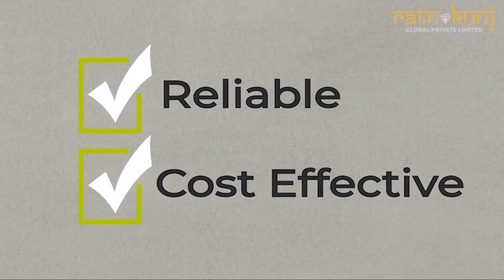ATS HomeKraft Bonheur Avenue |☎️#8130084691 | Sector 35, Sohna, Gurugram | Residential Plots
Free pick-up & drop for site visit

Features & Amenities-

✨Located on NH-248A
✨Yoga Lawn and Taichi
✨Basketball Court Cum Futsal
✨80% Ground Coverage
✨With multiple types of plots, you can build the house

Project Highlights :-

 ✔  Stilt + 4 Structure
 ✔  Separate Floor Registry
 ✔  FAR of 2.0 under the scheme.
✔  80% Home Loans On Plots
 ✔  Meticulously planned layout zoning
 ✔  Evergreen trees proposed along the walkway to give shade

⭐ Configurations - Residential Plots
⭐ Project Area - On Request